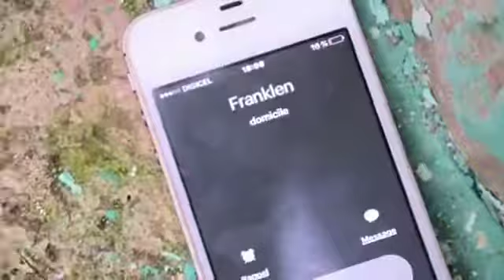Wa Kite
Like epi patajel  pa bliye abòne nou